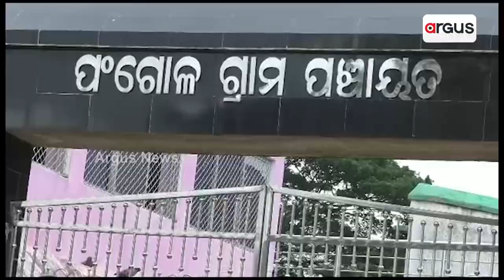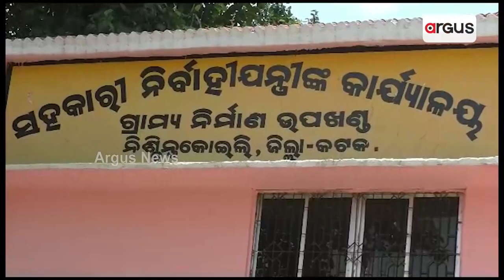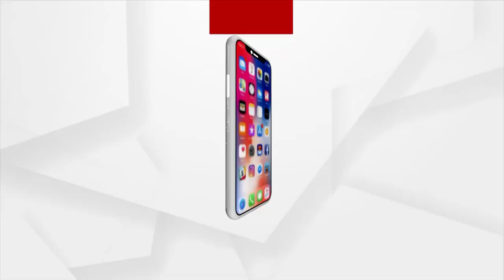Cuttack: People Suffer In This Mahanga Village Sans Proper Motorable Road